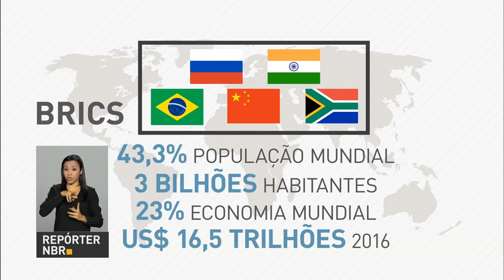Cidade chinesa de Xiamen recebe a 9ª reunião da cúpula do BRICS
REPÓRTER NBR  - 04.09.17: A 9ª reunião da cúpula do BRICS será realizada em Xiamen, na China. A cidade possui 4 milhões de habitantes e conexão com 162 países.